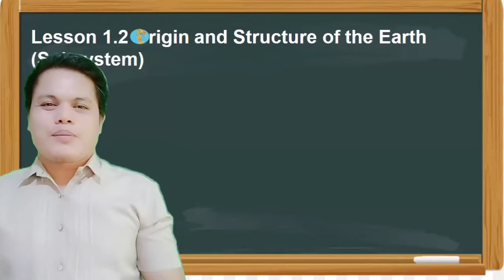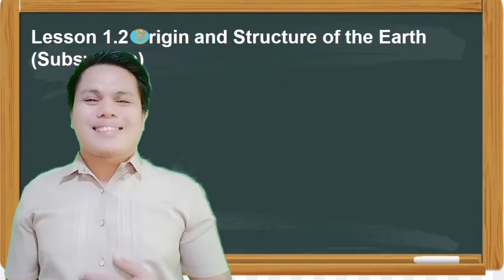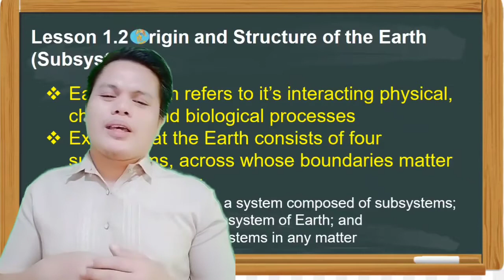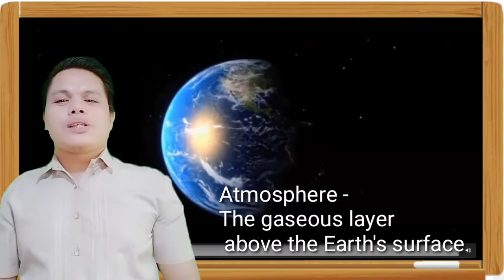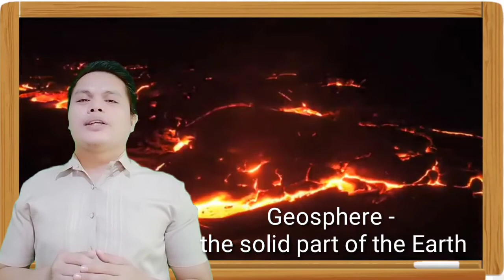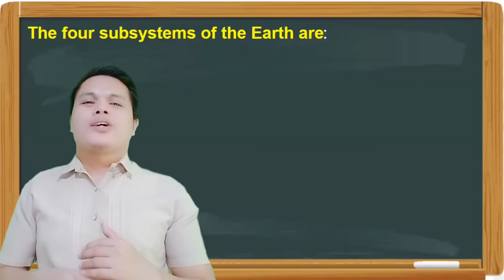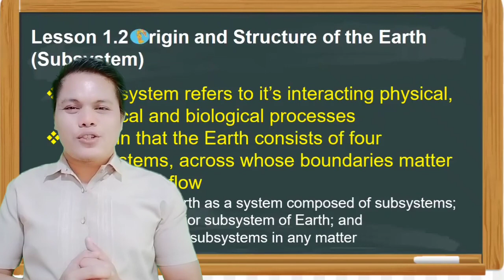THE EARTH'S SUBSYSTEMS | HOW DOES IT WORK?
Earth and Life Science Lesson 1.2
Origin and Structure of the Earth
the earth's Subsystems